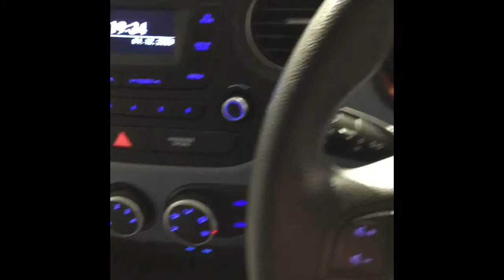My Movie 6